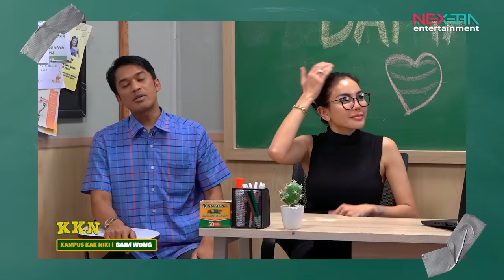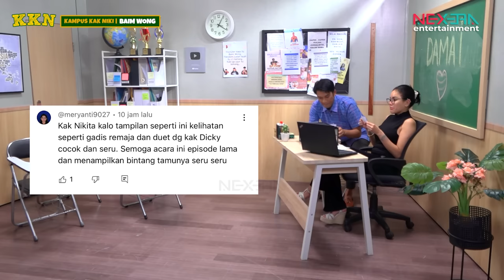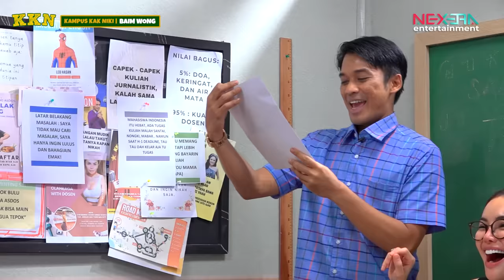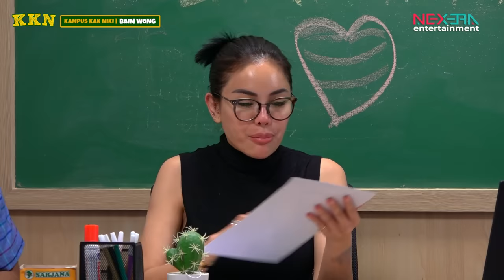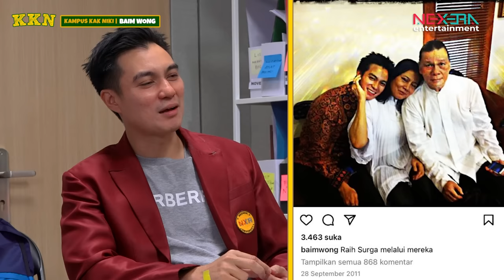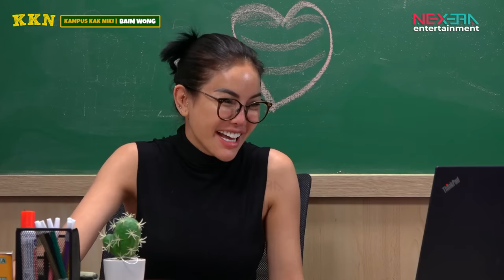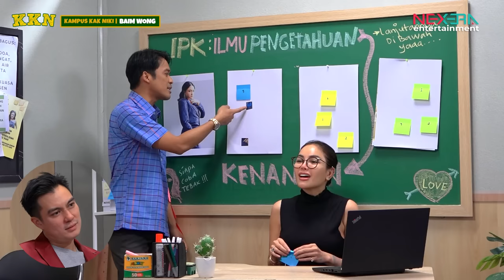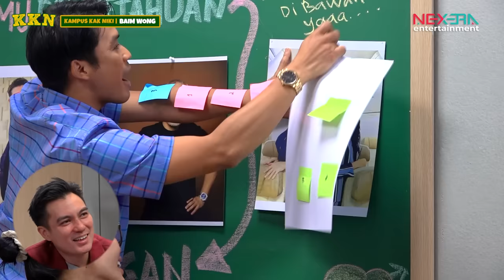BAIM WONG: TERNYATA DULU NIKITA MIRZANI PERNAH DIKASIH KERJAAN SAMA BAIM WONG❗| KKN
Kehadiran Baim berhasil bikin Ibu Dosen terkejut ? apa aja yang di konsultasikan ke Bu Dosen Nikita. KALO LAGI NONTON JANGAN DI SKIP !!!

BINTANG TAMU KEREN DI KAMPUS KAK NIKI (KKN) TAYANG SETIAP HARI SENIN, BARENG NIKITA MIRZANI & DICKY DIFIE HANYA DI NEXERA ENTERTAINMENT !

Chapters
00:00 HIGHLIGHT
00:14 INTRO
04:22 CHIT CHAT WITH BAIM WONG
32:12 UNBOXING BOX
55:47 ILMU PENGETAHUAN KENANGAN
01:03:32 Closing